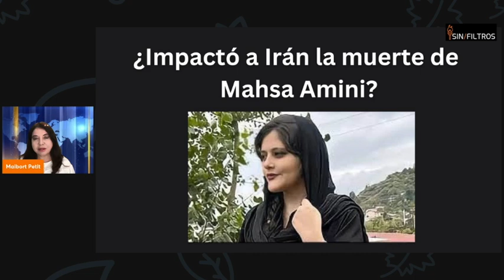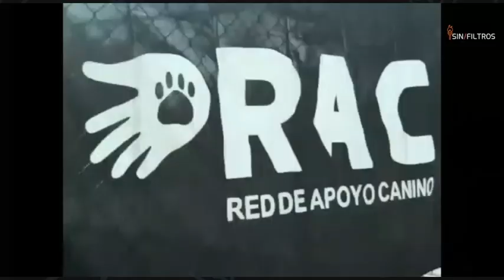¿Qué efecto puede generar el caso de Mahsa Amini?: Revolución, más control o enfrentamiento civil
SINFILTROS 6 DE OCTUBRE DE 2022

Gettr. @Maibort Petit

Ayúdanos comprando nuestros libros en Amazon